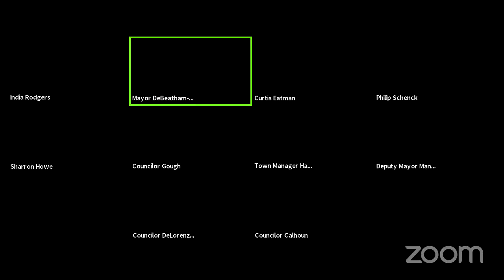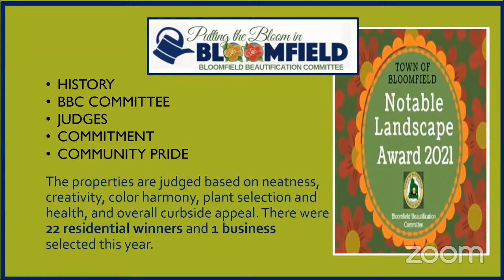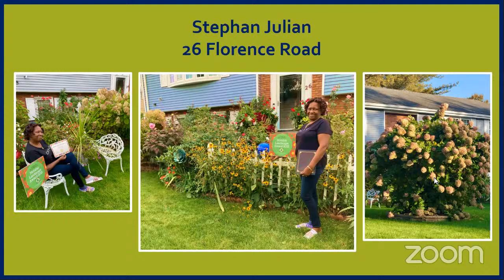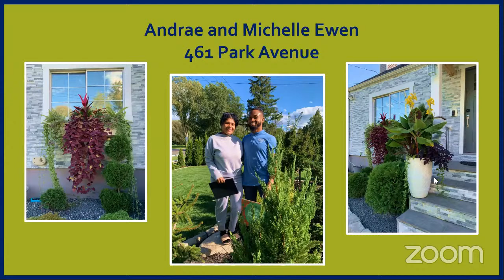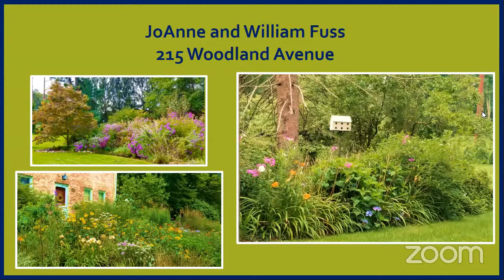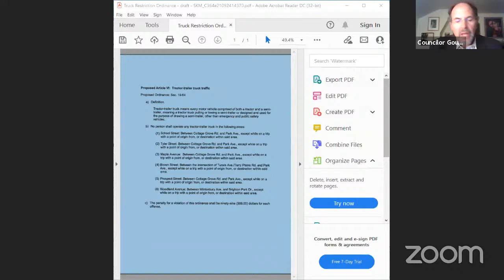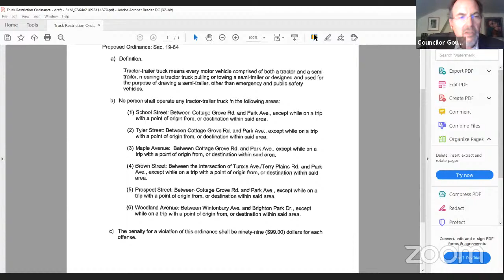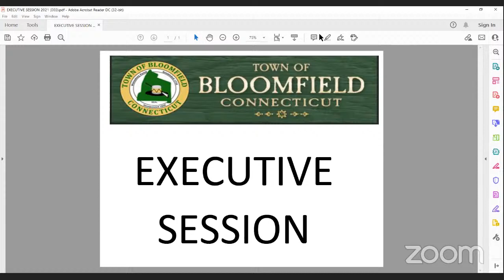Town Council - Regular Meeting - October 12, 2021